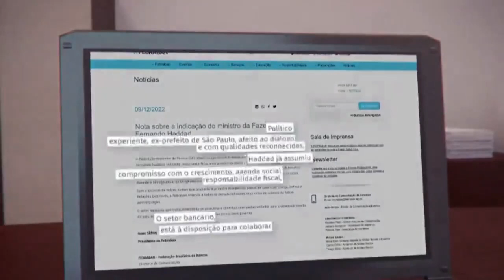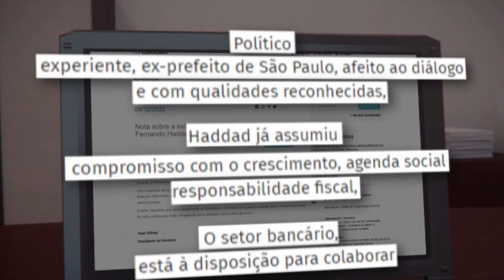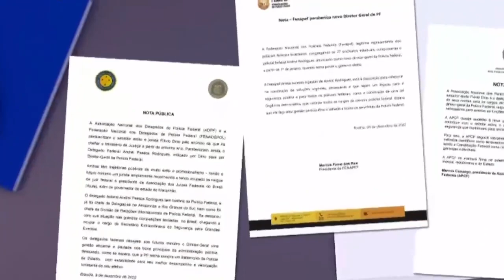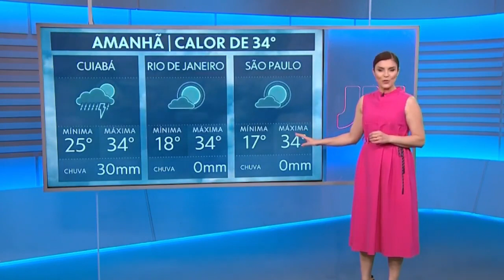JORNAL NACIONAL 09/12/2022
jornal Nacional 09/12/2022 ,apresentação de William bonner e Renata Vasconcelos, trazendo as principais notícias do Brasil e do mundo.